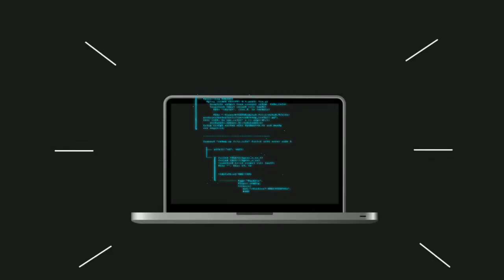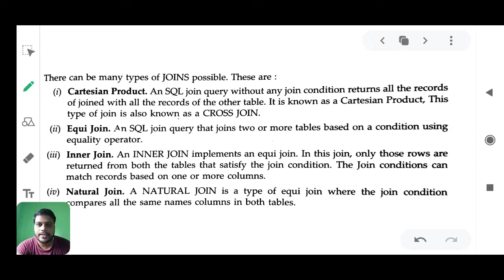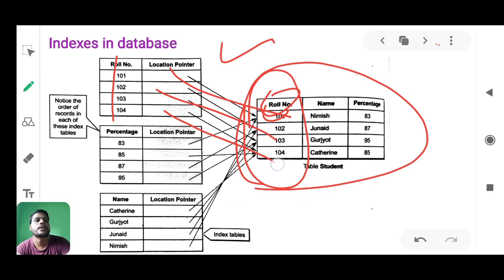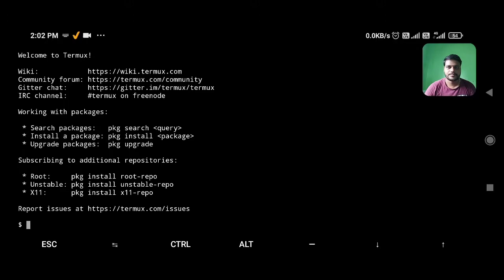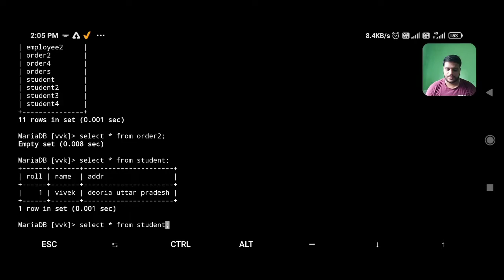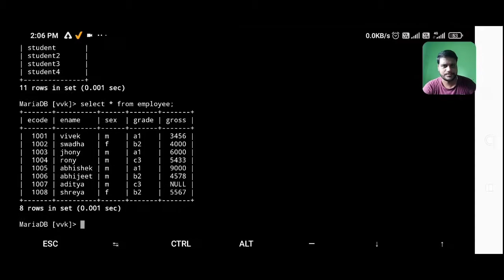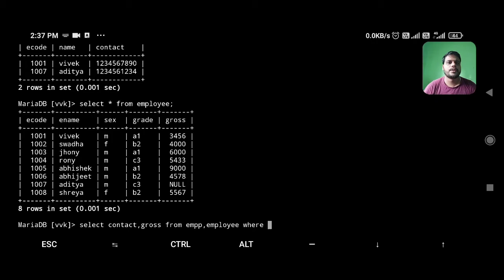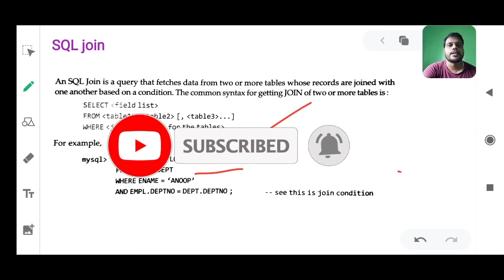SQL index and SQL join | CBSE | class 11th and 12th | tweakandtools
I am going to start a live class
in which I will teach the complete python from zero to hero and cover some interesting project like how to create talking book ,
how to create your voice assistant , how to create a web browser and many more you wil enjoy the course with learning all the stiff